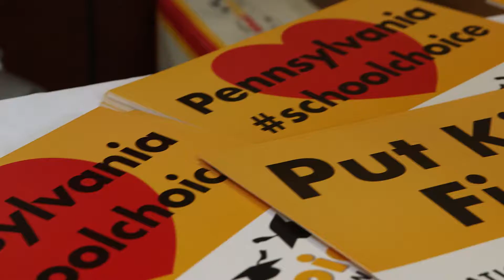Pittsburg, PA celebrates school choice (2019)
Students, teachers, parents, and community members across the country united in celebrating National School Choice Week 2019. From school fairs to capitol rallies, families spread positivity and shared their school stories with others.

The message: Educational opportunity changes lives. The excitement: real.

Will you join us next year?

► To read about school choice success stories or learn more about education options in your state

 to learn more about your options in education.